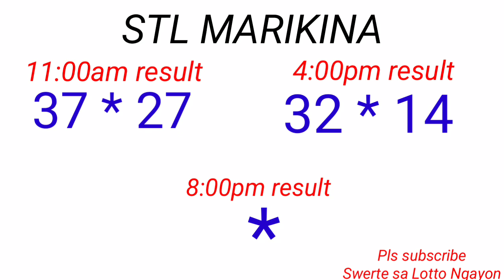STL - BATAAN,MARIKINA November 17, 2022 2ND DRAW RESULT